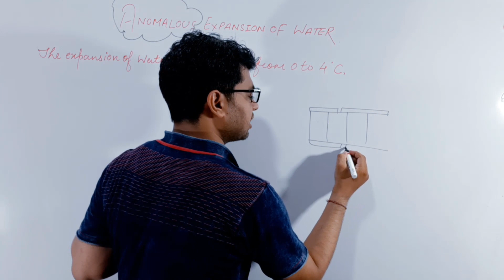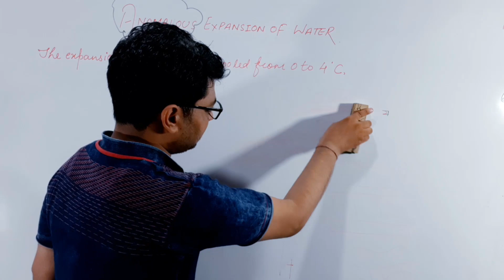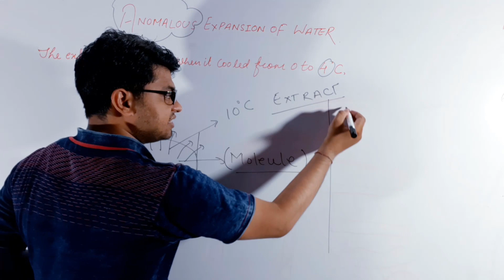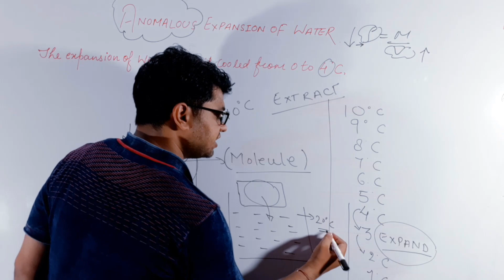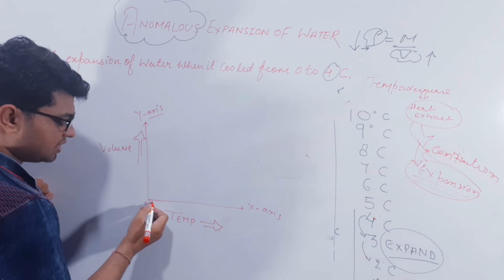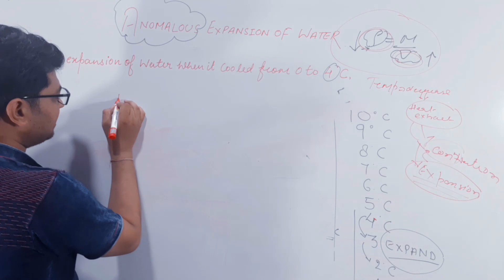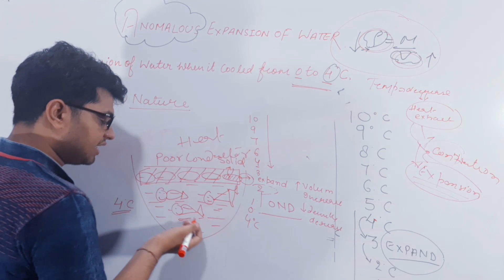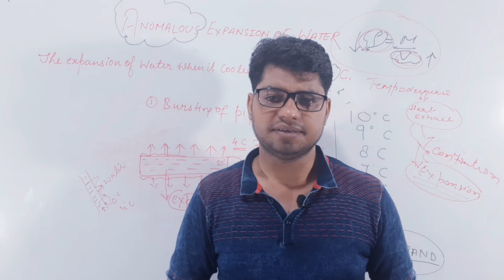ANOMALOUS EXPANSION OF WATER BY DHARAM ACADEMY II BY DHARAM SIR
HI.
IN THIS VIDEO I HAVE EXPLAINED PECULIAR BEHAVIOUR OF WATER SHOWN DUE TO EXPANSION AFTER DECREASE IN TEMPERATURE FROM 4 T0 O DEGREE CELSIUS AND WHY THERE GAPS IN RAILWAY TRACKS AND SAG IN THE  ELECTRICAL WIRES MOUNTED ON POLES